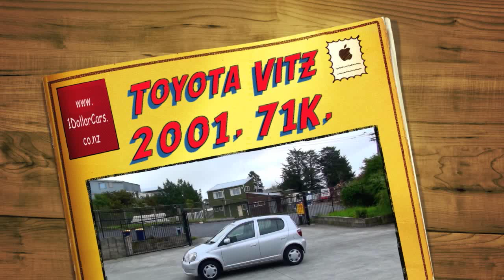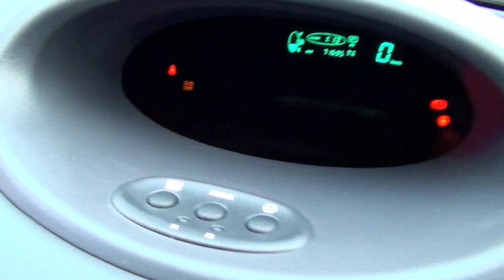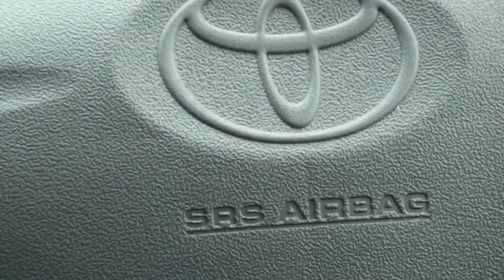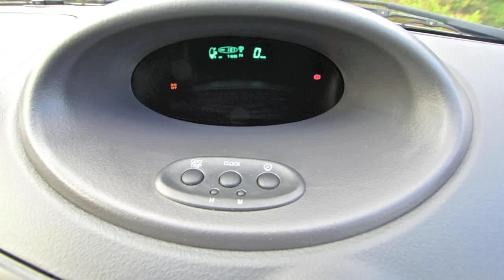Toyota Vitz 2001, 71K, 1L Auto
VISIT WEBSITE TO LEARN HOW TO USE ONLINE JAPANESE AUCTIONS

Vehicle details
Make: TOYOTA
Model: VITZ
Year: 2001
Main colour: Silver
Vehicle type: Passenger Car/Van
Body style: Hatchback
No of seats: 5
CC rating: 997cc
Fuel type: Petrol
Assembly type: Imported Built-Up
Country of origin: Japan
Gross vehicle mass: 1,145kg
No of axles: 2

Vehicle Identification
VIN: 7AT0H63EX10294286
Engine no: 1SZ-0898822
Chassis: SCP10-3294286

Basic facts
Reported stolen or wanted otherwise by the Police?: No
Imported with structural damage: No
Water/fire damage: No information on the record of any flood and/or fire damage

Economy, safety and pollution
Fuel Saver Grade of Five Stars out of Six.

Ownership information
No registered owners for this vehicle.

Security interests
No security interests lodged against this vehicle.

Registration
Registration origin: New Zealand New
Vehicle usage: Not used
Cause of latest registration: Used
Previous country of registration: Japan

Warrant of Fitness (WOF)
WOF expiry: 2011, March 8th (in 5 months 3 weeks 5 days)
Last inspection: 2010, September 8th (Pass)